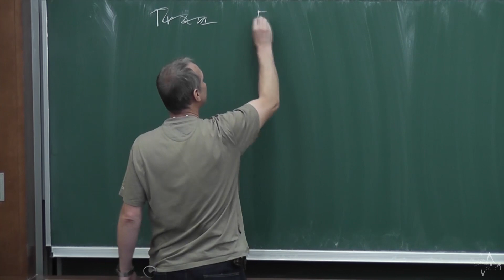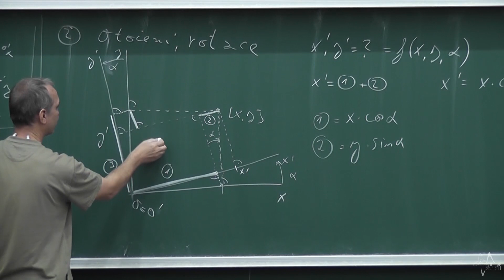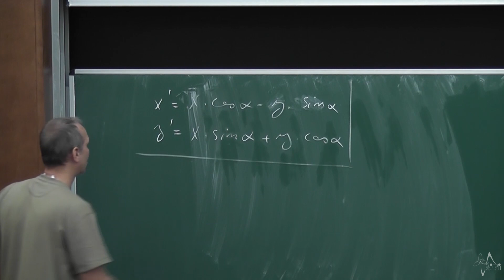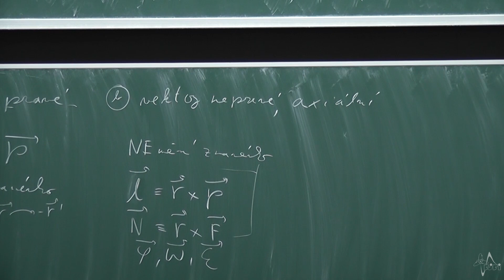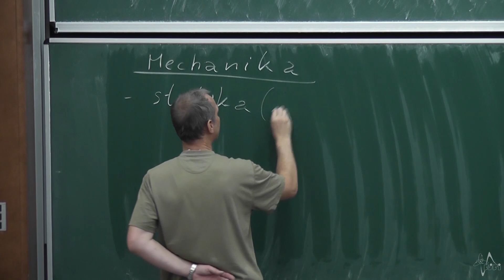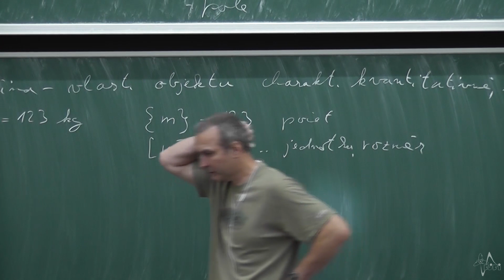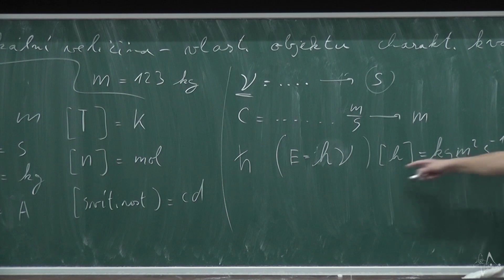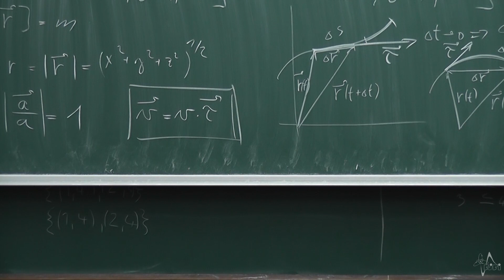Mechanika - Lekce 1.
Transformace souřadnic, tenzory, fyzikální veličiny, rychlost.